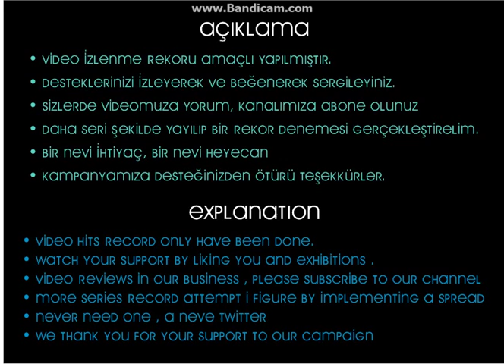Bu Videoya Tiklayin / Click The Video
• Video İzlenme Rekoru Amaçlı Yapılmıştır.
• Desteklerinizi İzleyerek ve Beğenerek Sergileyiniz.
• Daha Seri Şekilde Yayılıp Bir Rekor Denemesi Gerçekleştirelim.
• Bir Nevi İhtiyaç, Bir Nevi Heyecan
• Teşekkürler.